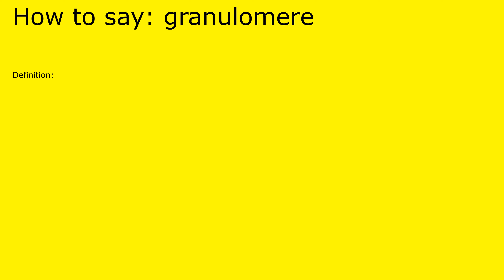How to pronounce granulomere by british speaker